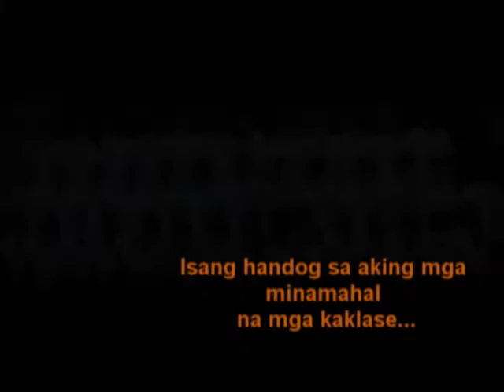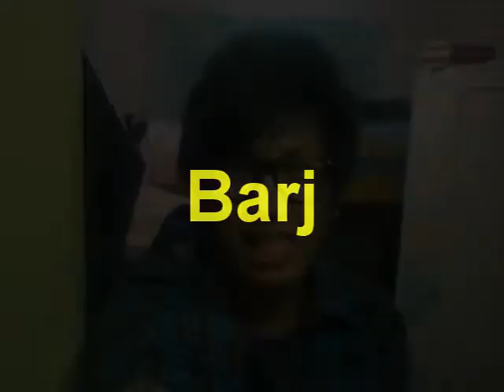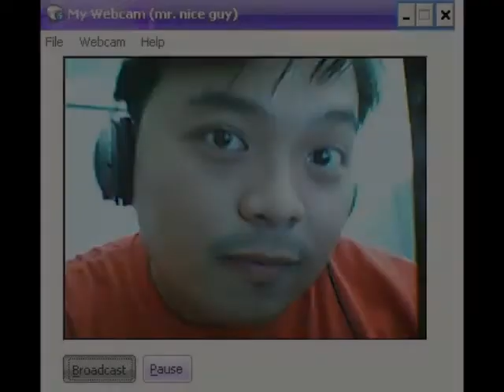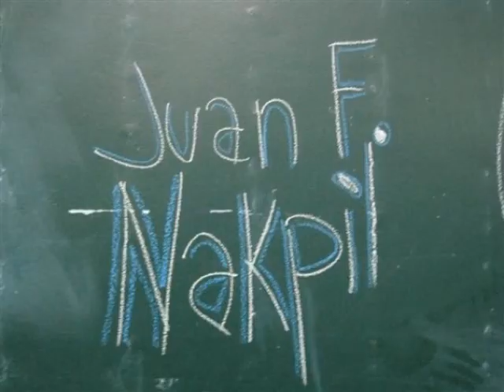Nakpil Batch 2009-2010.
Yaoke Asuncion. BenBen Belgira. Guianne Bustamante. Kevin Cambe. Eldrin Cruz. Rodante Escala. Bryan Gardiola. Ed Go. Alessandro Gutierrez. Joren Borja Jumawid. Jhomy Llaneza. James Loriaga. Jerome Medina. Gelo Mendoza. Lauren Nidea. Emmieluis Pablo. Kebs Pascual. Earl Pamintuan. GP Patelo. Marc Pios. Mark Plata. Rodjio Jacques Rico. Jerick Saldua. Milton Sanchez. Raphael Soriano. Charles Vallejos. Viktor Villamiel.

Shermaine Acob. Romina Bala. Jackie Balajadia. Denise Bersamina. Patty Eco. Hazel Escobal. Racia Fabregas. Marielle Gabriel. Camille Malabag. Megan Miane. Arlene Regalado. Regine Reyes. Kristiana Ruan. Daphne Vedad. Camila Villena.

Mr. Jan Henry M. Choa.